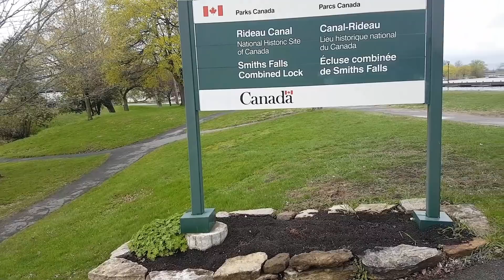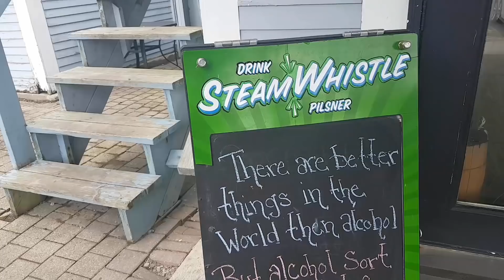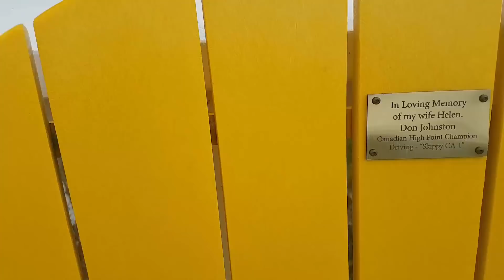Personal Cruise Ship - Le Boat Boat Rentals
Personal Cruise Ship - Le Boat Boat Rentals.  Wouldn't it be great to have your own personal cruise ship to go wherever you wanted and at your own pace.  Le Boat may be the answer.  They have boat rental all across Europe and has now brought their personal service to Canada.  Sailing out of Smith Falls just outside Ottawa you can now sail the historic Rideau Canal Waterways and see the only Unesco World Heritage site in Ontario.  They offer many size boats to suit any needs including a five bedroom, five bathroom, boat that sleeps up to twelve.  Let's take a short cruise and check out what it's like to have your own personal cruise ship.

check out some of these other video's